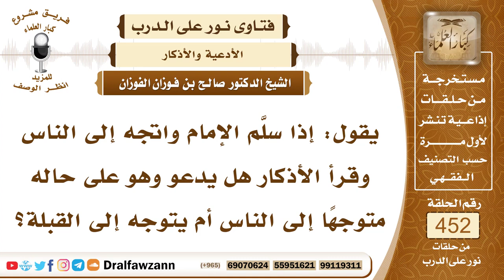6337- حكم الدعاء بعد الصلاة مع رفع اليدين - الشيخ صالح الفوزان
"6337- يقول: إذا سلَّم الإمام واتجه إلى الناس وقرأ الأذكار هل يدعو وهو على حاله متوجهًا إلى الناس أم يتوجه إلى القبلة؟
الجواب: الجواب: أولًا قول السائل: وقرأ الأذكار هذا فيه ملاحظة؛ لأن بعض المبتدعة يقرأ أذكارًا ويرددها الحاضرون جماعية وهذا بدعة، ولكن الإمام والمأمومون كل يذكر الله لنفسه بدون أن يرتبط مع الآخرين وأن يكونوا ذكرًا جماعيًا يرددونه فهذا بدعة، فالإمام يذكر الله لنفسه والمأمومون كل يذكر الله لنفسه بما ورد من الأذكار بعد الصلوات مثل التهليل والتحميد والتسبيح والتكبير وغير ذلك مما ورد، وأما الاجتماع على ذكر بصوت واحد فهذا بدعة ما أنزل الله بها من سلطان، والدعاء بعد الصلاة أيضاً مشروع وحري بالإجابة، الدعاء بعد الصلاة وفي دبر الصلاة مشروع وحري بالإجابة فعلى المسلم أنه يدعو بعد الصلاة فريضة كانت أو نافلة ولكن لا يرفع يديه وإنما يدعو بدون رفع يديه بعد الفريضة، أما بعد النافلة فلا بأس أن يرفع يديه للدعاء، ولا يتوجه إلى القبلة، الإمام لا يتوجه إلى القبلة بل يدعو وهو مستقبل للمأمومين كما كان النبي ﷺ يفعل ذلك.
السيرة الذاتية:
للاشتراك في قناة الشيخ صالح الفوزان

14_ الشيخ محمد أمين الشنقيطي
يتيوب

15_سماحة المفتي عبد العزيز آل الشيخ
 يوتيوب

رئيس الفريق
لمشروع كبار العلماء